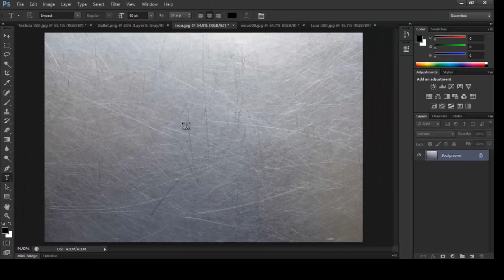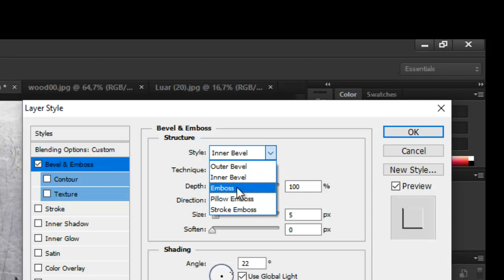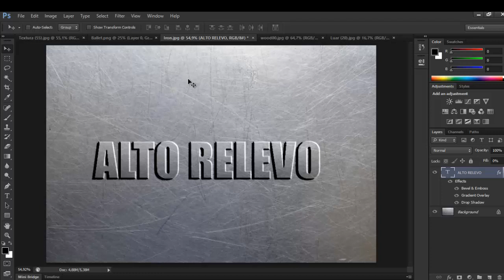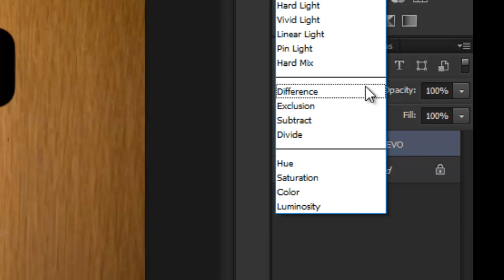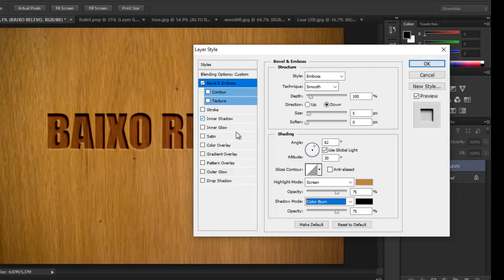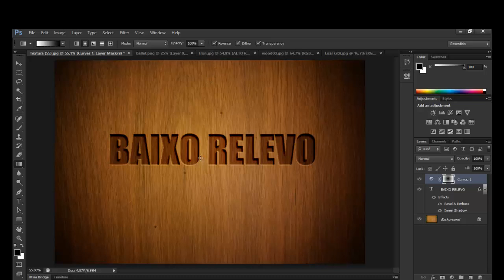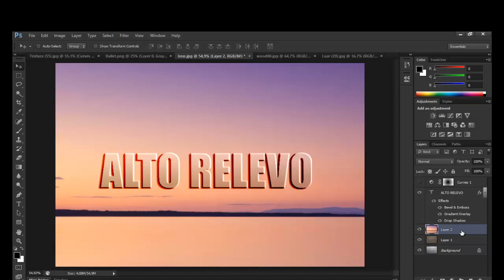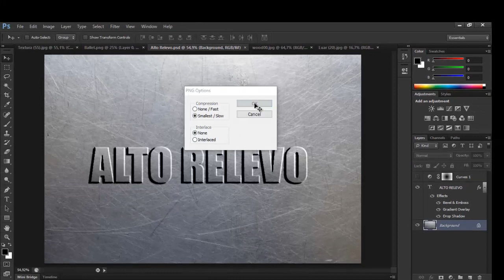Criando texto em Alto Relevo e Baixo Relevo no Photoshop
Nessa aula veremos como criar textos em alto relevo e baixo relevo usando o Photoshop. Veremos que com um procedimento simples conseguimos um ótimo resultado em nossa arte.